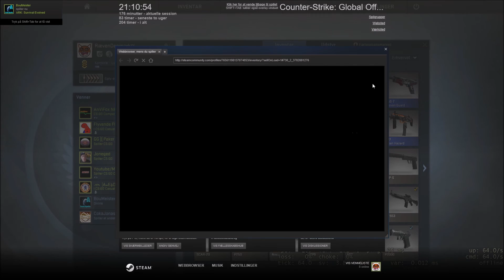CS:GO - ÅBNER AK47 FRONT SIDE MISTY! - Dansk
BESKRIVELSE ­

Hej! mit navn er Ræven, og du har lige set en video jeg har lavet :D Hvis du har spørgsmål så tjek beskrivelsen først, der er nemlig en Q&A
:) VI SES :D

Links til andre youtuber!

Mit Setup:

Min Skærm, LG 23ea63
Min Mus, SteelSeries sensei raw
Musse Motte, SteelSeries 4hd
Mit Tastetur, Trust gxt 280
Min Mikrofon, t.bone
Mit Pop-Filter, PF10
Mit Headset, logitech g230
Mit Webcam, Trust Kan Ikke Huske Hvad Det Hedder

Min Computer:
Lenovo IdeaCentre K450, 8 GB RAM, 1000 GB Harddisk, i5-4460 Quad Core processor og Nvidia grafikkort

Q: Hvilket Pogram bruger du til at optage med?
A: OBS, ShadowPlay og sjælendt Fraps

Q: Hvilket Program bruger du til at redigere dine videoer i?
A: Jeg bruger for det meste Movie Maker, men har også brugt iMovie

Q: Livestreamer du snart?
A: Jeg Livestreamer når jeg har lyst

Q: Skal vi være venner på Skype?
A: Nej dsv, min Skype er privat

Q: Hvordan laver du dine thumbnails
A: Jeg bruger Photoscape og meget sjælendt Photoshop